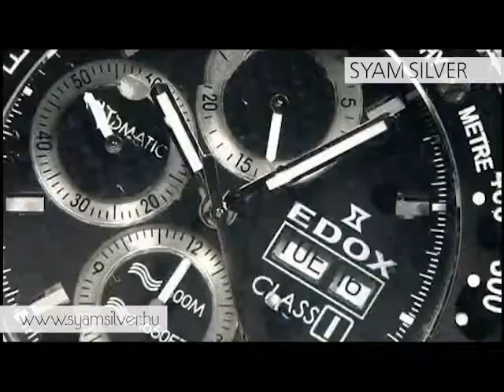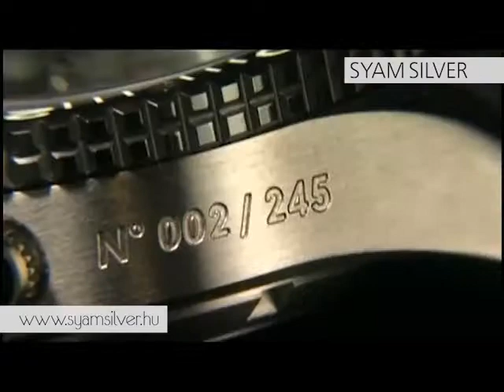Syam Silver_Edox Class1 Limited Edition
EDOX megtestesíti egyben az Innovatív technológiát, a hagyományokat,a kreativitást és a designt.